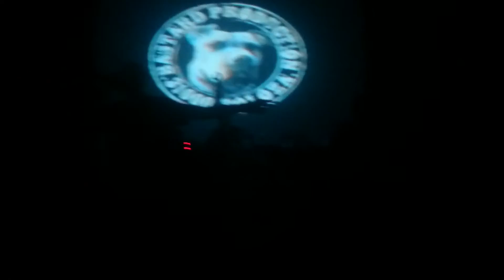BastardProd au Metronum 01.10.2016 "Le chant des hommes saouls""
Grosse soirée au Metronum de Toulouse, 2h de show pour nos chiens à 3 pattes.
Oui monsieur !